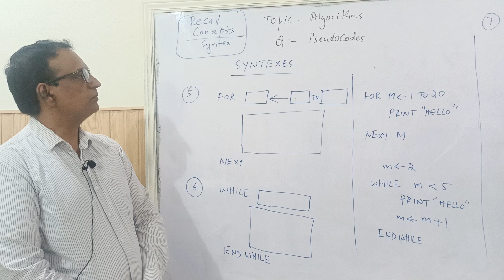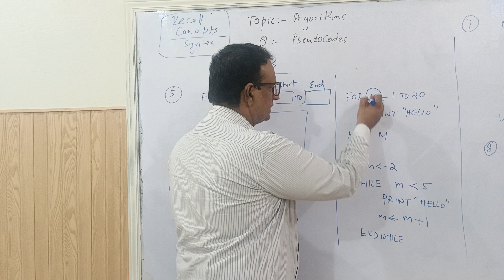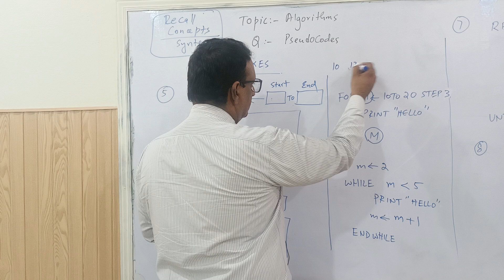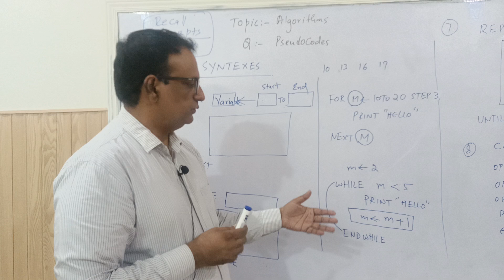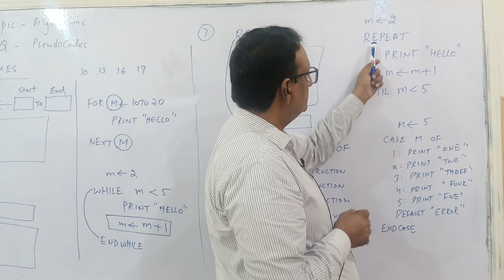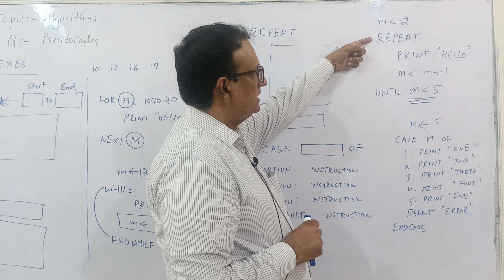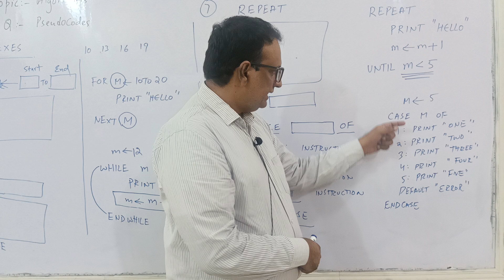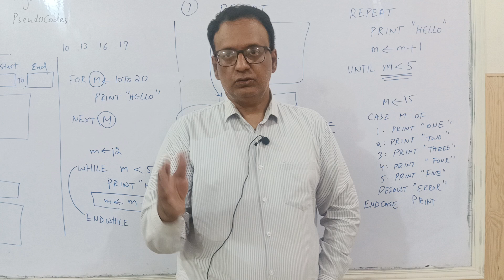Topic Pseudo Codes Revision.Lesson#2 Computer Science , O Levels , 2210.